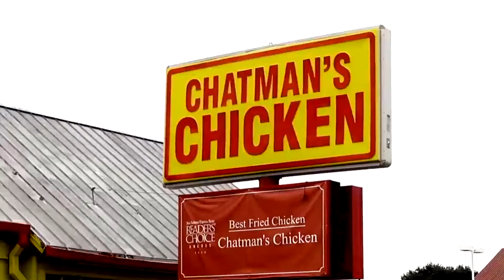Chatman's Chicken, San Antonio, TX (promo 2017)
Chatman's Chicken